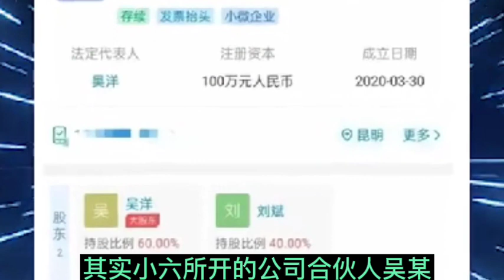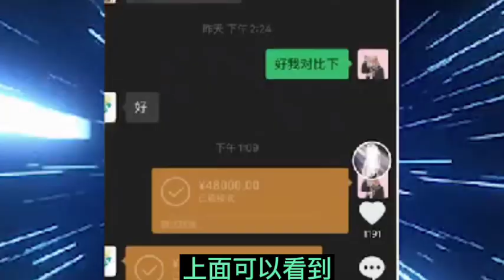疑似柬埔寨小6已预订回国机票，准备自证清白？几个细节，戳穿谎言，大家会信吗😁直播时嚣张挑衅网友#柬埔寨#电信诈骗